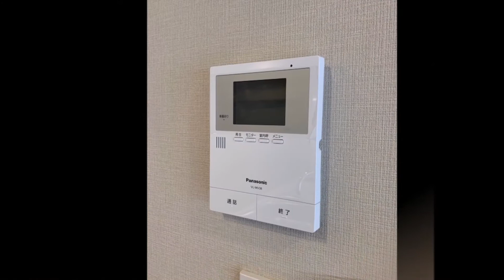トーカンマンション東陽町（6階）東陽町駅徒歩2分のリノベ済み2LDK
人気の東陽4丁目　／　駅近物件　／　お買物便利　／　リノベ済3LDK　／　日当り良好の東向き　／　追炊付、浴室乾燥機付ユニットバス・浴室TV付き　／　照明付　／　ウォシュレット　／　食洗機付カウンターキッチン　／　TVモニター付インターホン　／　仲介手数料無料